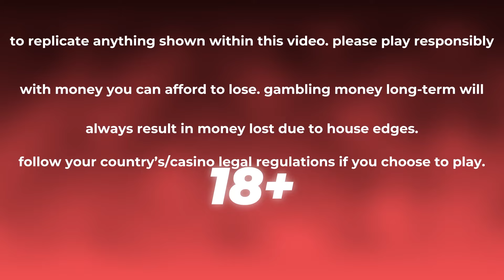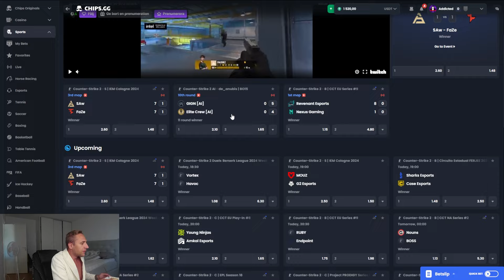I BET $10,000 AGAINST M0NESY AND MOUZ DID THIS... (INSANE MATCH BETTING)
THIS MATCH WAS INSANE, I ALMOST PASSED OUT WATCHING IT, BUT IT WAS WORTH EVERY SECOND!